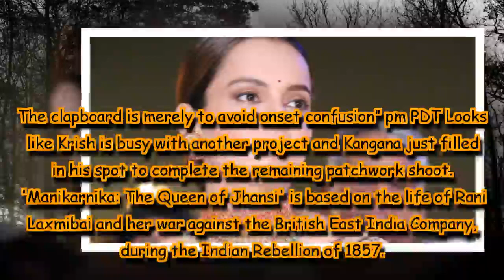Is Kangana Ranaut directing Manikarnika? Here's the clapboard truth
The period drama will see the lead actress play the titular role of Rani Laxmibai.